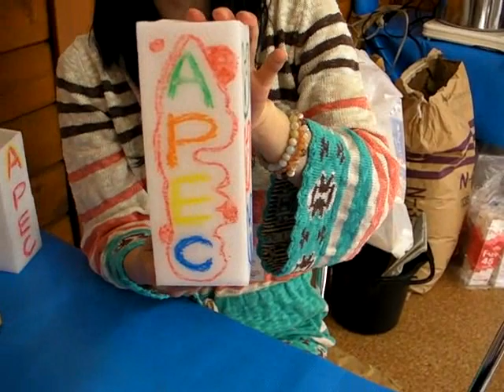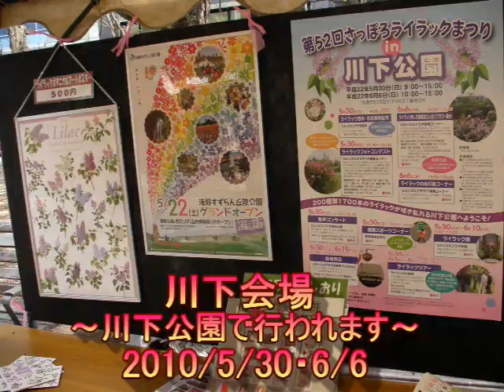第52回さっぽろライラックまつり 2010/05/19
【ナビゲーター】谷口祐加（さっぽろうえぶ）
2010年5月19日から開催された第52回さっぽろライラックまつりの模様を取材してきました。